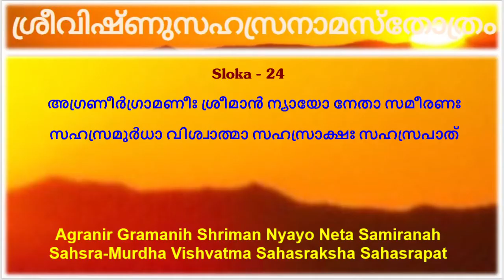223-224-.സമീരണഃ - സഹസ്രമൂര്‍ദ്ധാ - Vishnu Sahasranamam - N N Menon- Kochi - (MALAYALAM)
223-224, സമീരണഃ, സഹസ്രമൂര്‍ദ്ധാ, 'sameerana', 'sahasramoordha', Vishnu Sahasranamam, N N Menon, Kochi, 200911, Agranir Gramanih Shriman Nyayo Neta Samiranah, Sahsra-Murdha Vishvatma Sahasraksha Sahasrapat, Avrtano Nivrutatma Samvrutah Sampramardanah, Ahah Samvartako Vahnir Anilo Dharani-Dharah, drtps-shiksha.in,